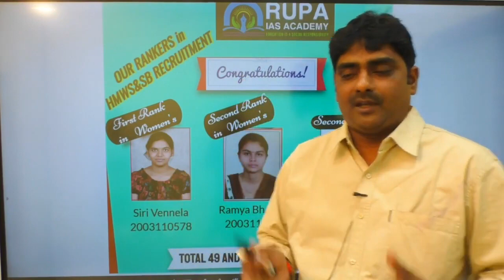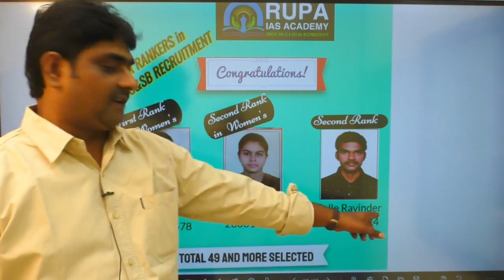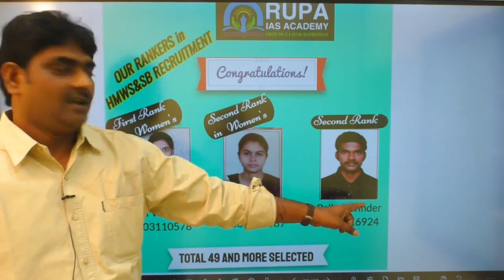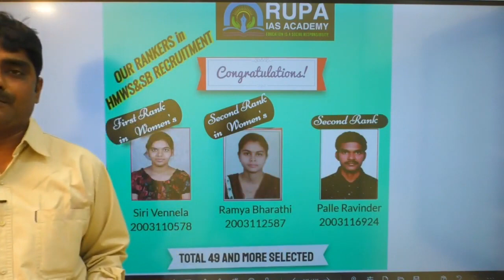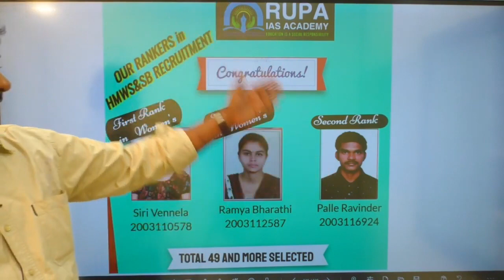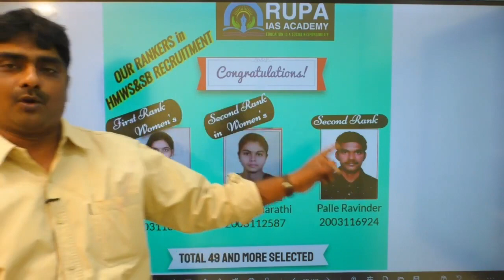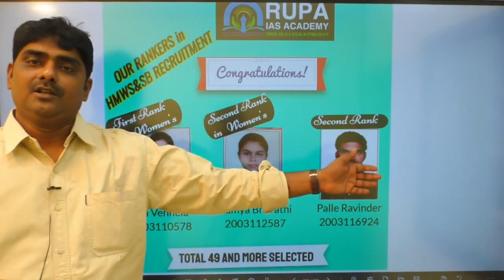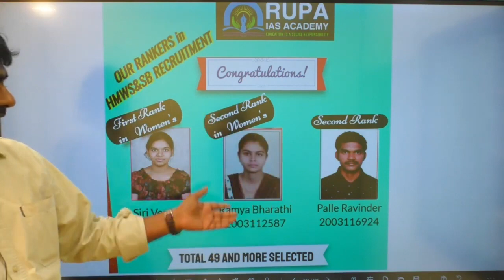HMWS SELECTED CANDIDATES FROM RUPA IAS ACADEMY